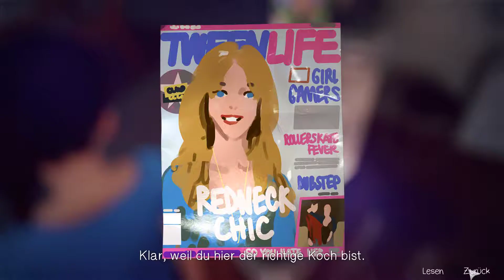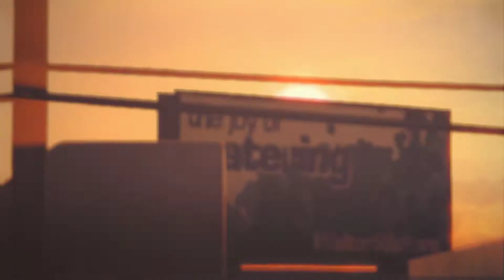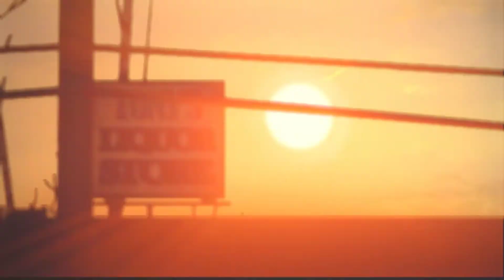Life is Strange Let's Play Deutsch 16 E03: Flashback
E03: Flashback